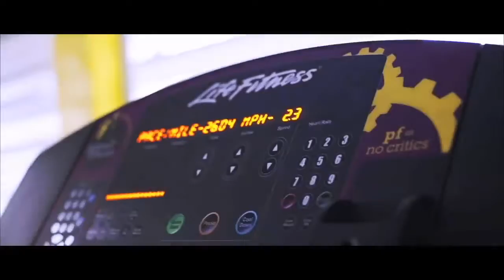koffee- BURNING Dub-Plate Gas pedal sound MC Feema Dj Osame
DJ OSAME- MC FEEMA- GAS PEDAL SOUND- FINLAND